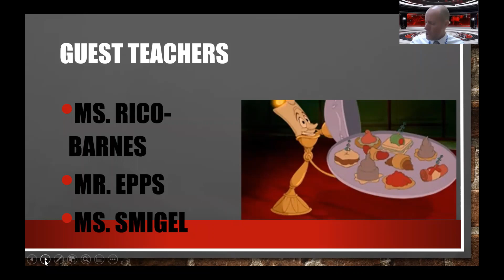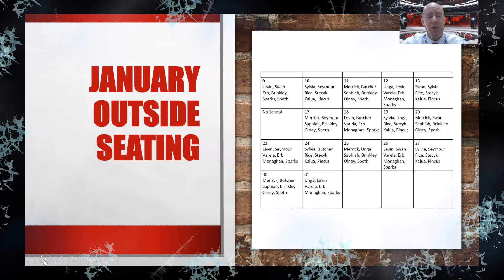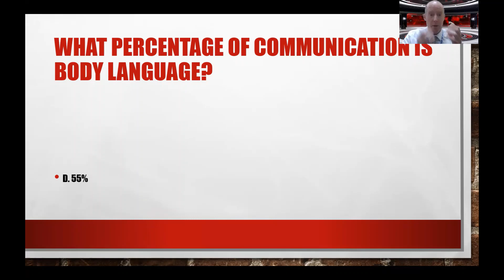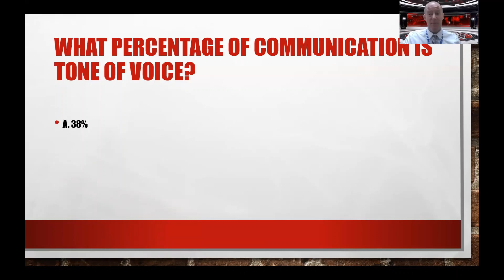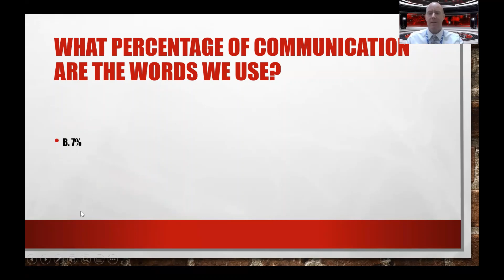1-23-23 Monday Motivation